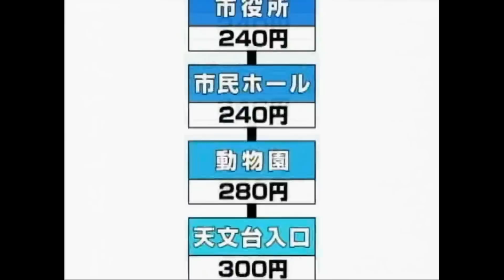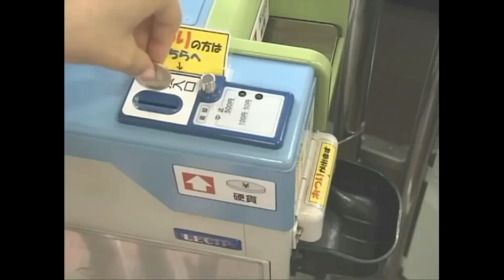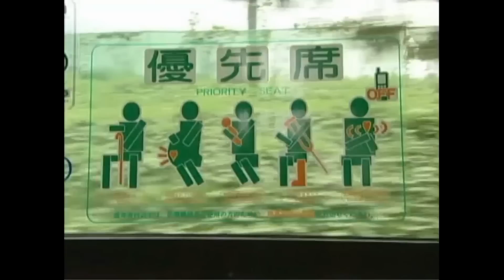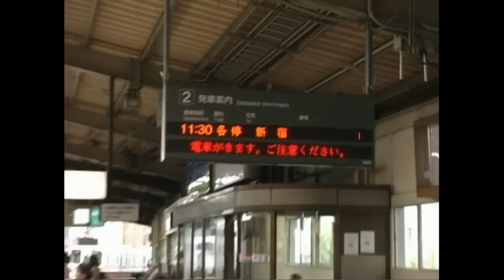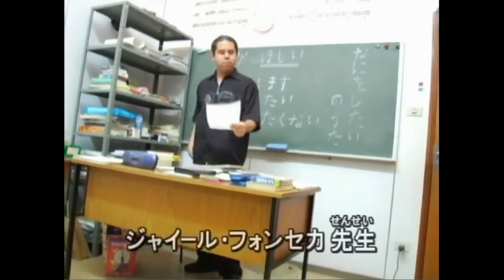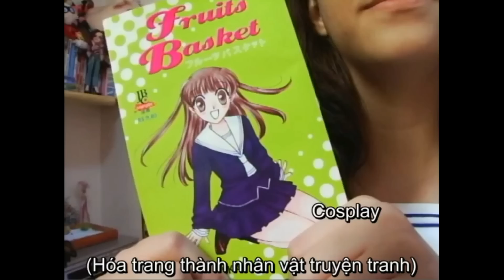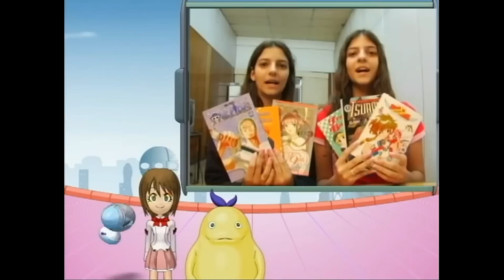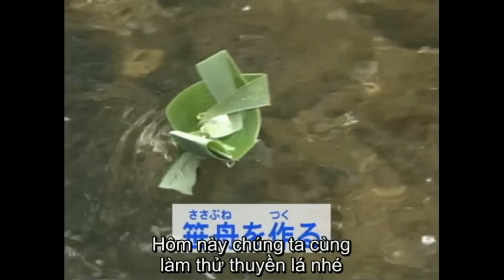Học tiếng Nhật cùng Erin - Bài 6: Cách hỏi giá cả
Học tiếng Nhật về cách hỏi giá cả. Hãy hỏi giá thật kĩ trước khi mua gì nhé.

JapanSocietyNYC is the rights holder for this video.
(Erin's Challenge! is the rights holder for this video.